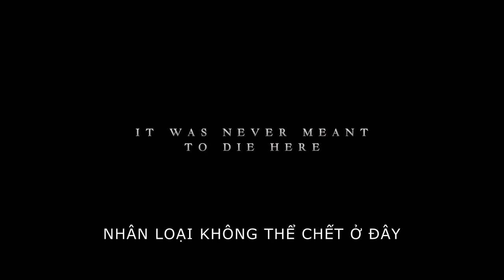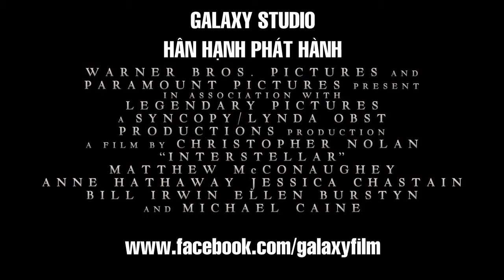Interstellar - Official Trailer #1 Vietsub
Interstellar - Dự kiến khởi chiếu 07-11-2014

Bộ phim khoa học giả tưởng bom tấn đáng chờ đợi của Christopher Nolan (Đạo diễn của Inception và bộ ba phim Người Dơi) sẽ ra mắt vào cuối năm nay